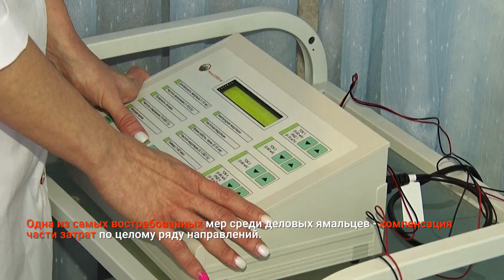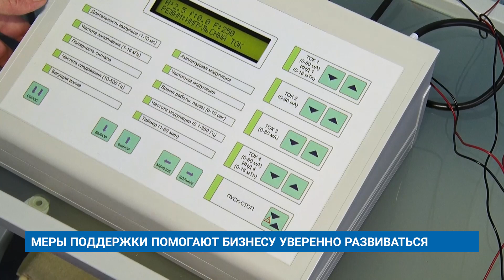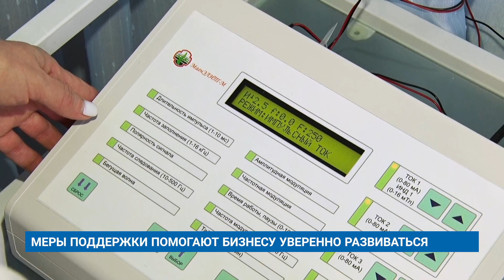МЕРЫ ПОДДЕРЖКИ ПОМОГАЮТ БИЗНЕСУ УВЕРЕННО РАЗВИВАТЬСЯ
Меры поддержки бизнеса помогают северянам развивать свое дело, внедрять новые услуги и расширять клиентскую базу. Одна из самых востребованных мер среди деловых ямальцев - компенсация части затрат по целому ряду направлений. В прошлом году поддержкой воспользовались 8 предпринимателей Муравленко.